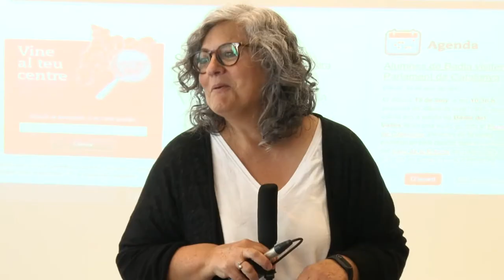La GIEC. Presentació del curs. Vídeo 1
Pla de Formació 2017. Introducció a la nova gramàtica normativa a càrrec de Neus Nogué.

Codi de verificació CPNL: M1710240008